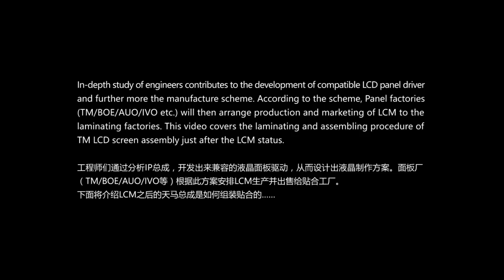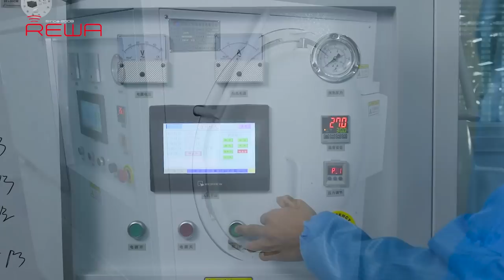Production of Aftermarket China-made iPhone LCD Screen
This video exclusively unveils the secrets of the production process of China-made iPhone LCD screen Assembly replacements. Taking Tianma LCD screen as an example, REWA here presents how China factories deal with the laminating and assembling procedure of TM LCD screen assembly just after the LCM status. Let's check the video to see how iPhone LCD screen is made.